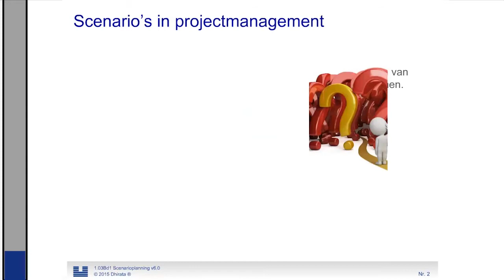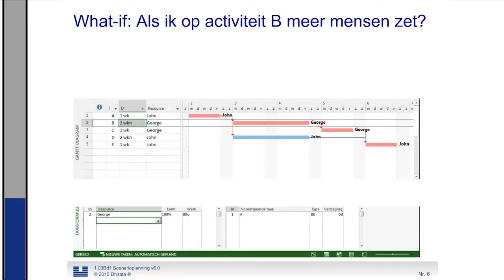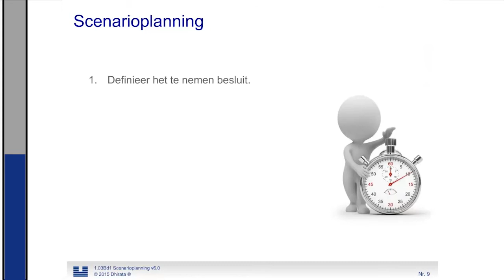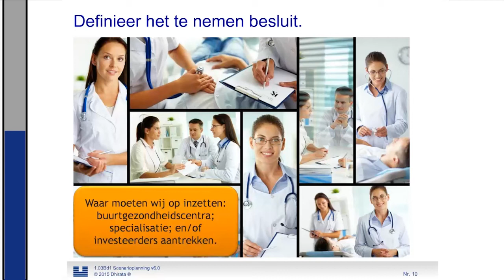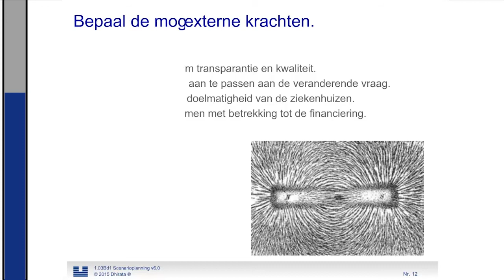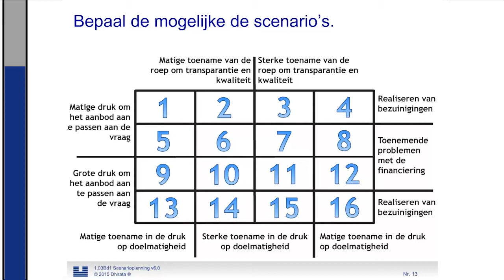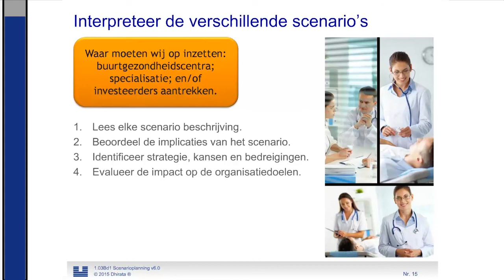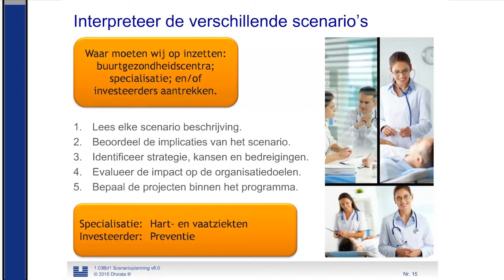Risico 6 Scenarioplanning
Opmerking: De video is gemaakt van één van de oudere eLearning modules die ik in het verleden heb ontwikkeld. Omdat ik in der tussentijd nieuwere versies heb gemaakt, stel ik deze gratis ter beschikking aan de projectmanagement gemeenschap. Het is mogelijk dat er kleine foutjes in zitten, maar dat neemt niet weg dat de inhoud waardevol is. Je mag de video's gebruiken in je eigen trainingen, zolang je er maar bij vermeldt dat ik ze heb gemaakt.
Check ook de andere video's in deze serie.